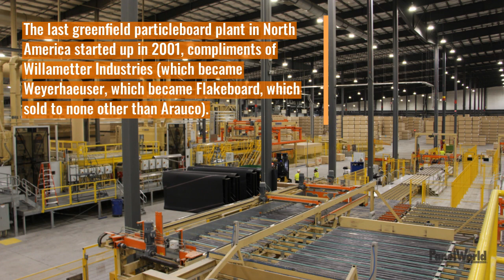Arauco North America - Grayling, Michigan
January 2020 COVER STORY – Arauco Grayling Comes Alive –

GRAYLING, Michigan – When Arauco North America announced it would be building a greenfield particleboard plant in north-central Michigan there was a collective gasp from the composite panel producing community.

The last greenfield particleboard plant in North America started up in 2001, compliments of Willametter Industries (which became Weyerhaeuser, which became Flakeboard, which sold to none other than Arauco).